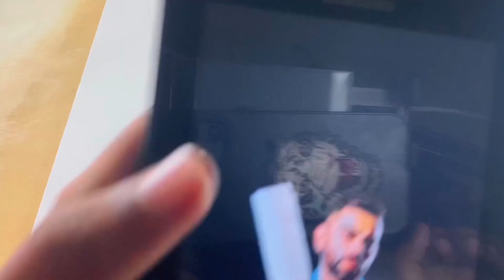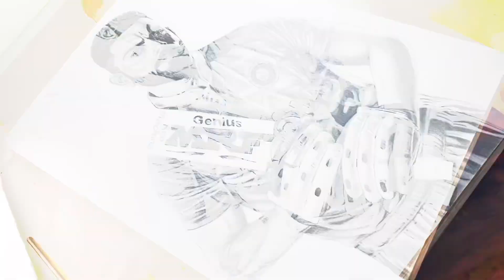Virat kohli Drawing 😳|| Virat kohli Drawing Tutorial part-3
Virat kohli Drawing 😳|| Virat kohli Drawing Tutorial part-3#viratkohli

.1. fixative spray
3.graphite pencils
Artline Love Art | 6 स्केच पेंसिल का सेट x 2 का पैक